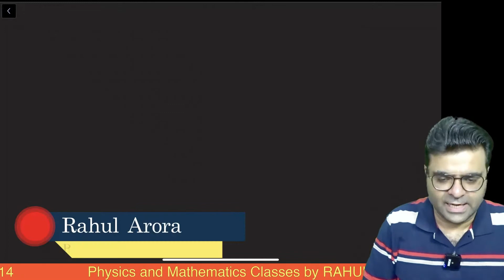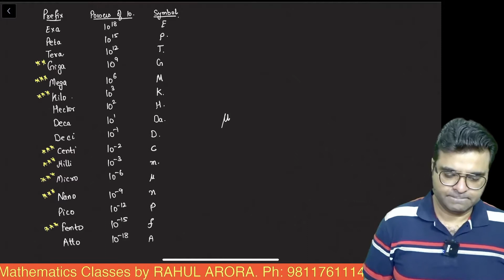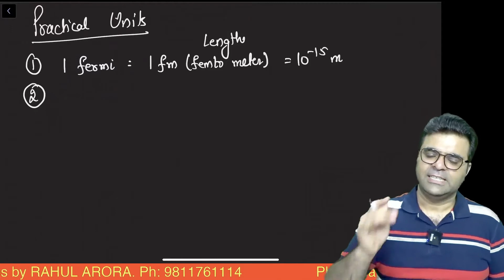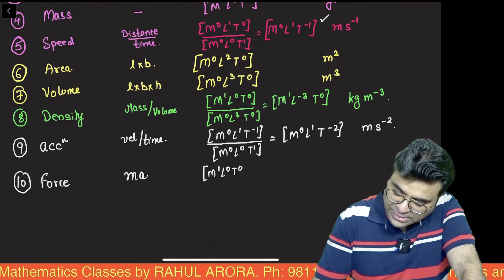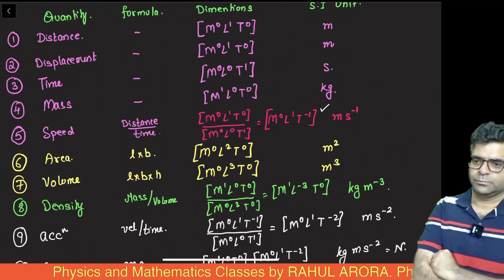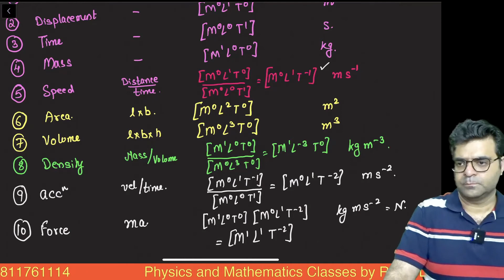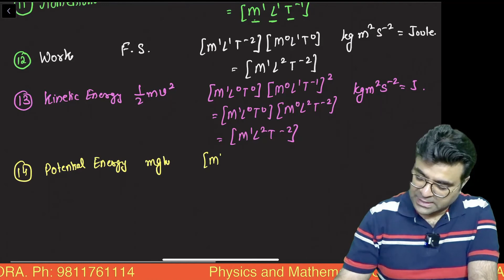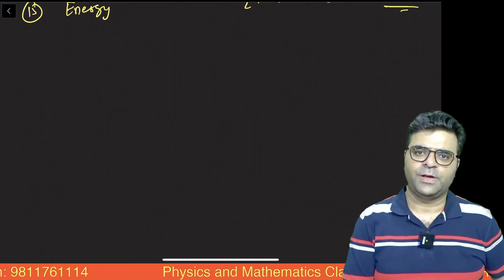2 Practical Units and Introduction to Dimentions